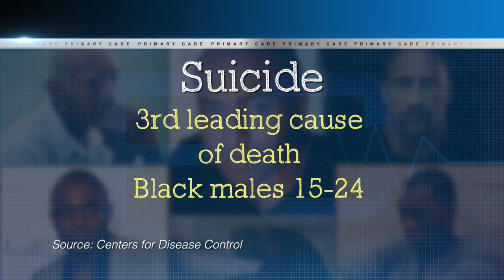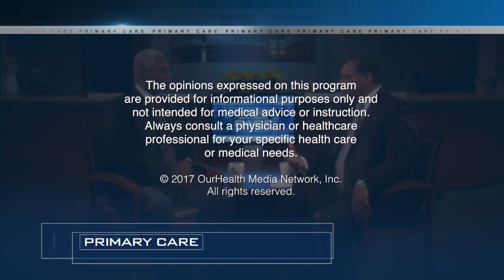Depression In Black Men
Black men are just as likely as any one to have depression but less likely to get help for it. Dr. Harold “Woody” Neighbors, C.S. Mott Endowed Professor at Michigan State University tells host, Dr. Lonnie Joe why Black men can no longer live in silence and in the shadows of this treatable condition.